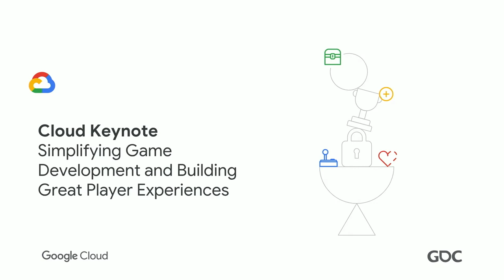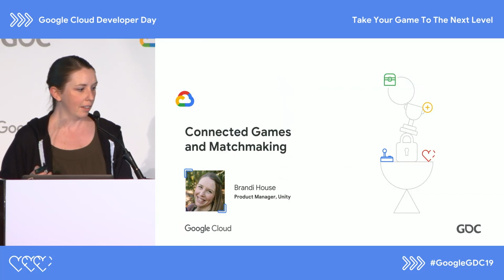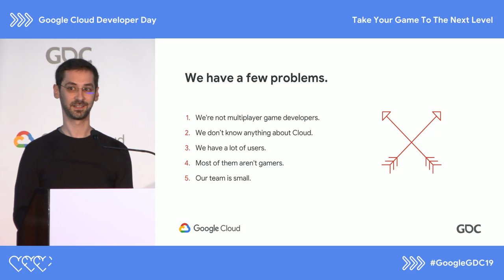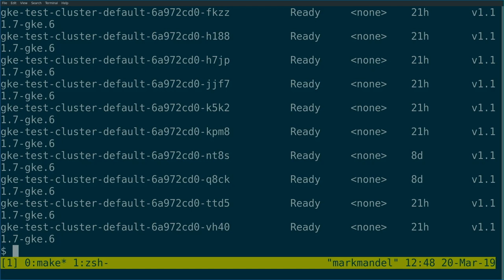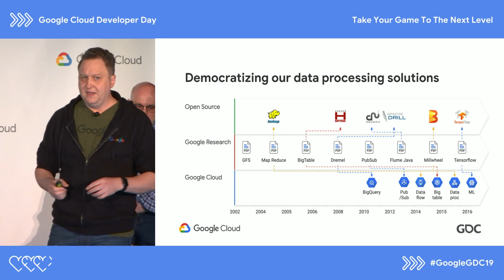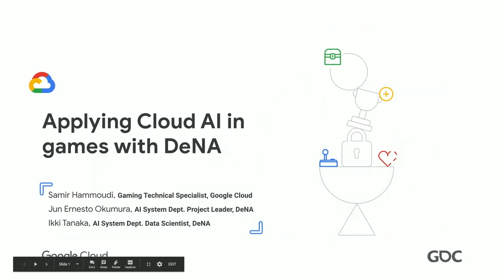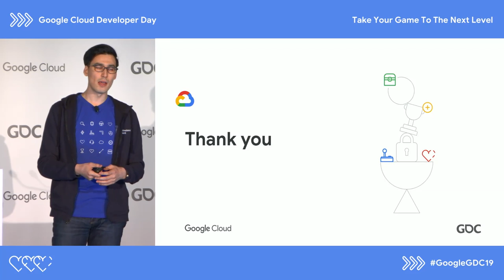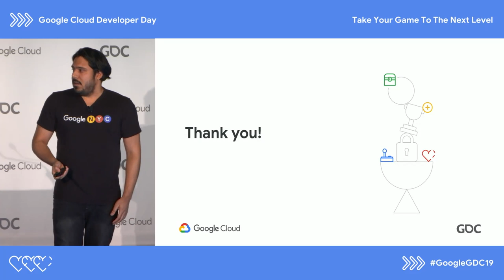Google Cloud Developer Day at GDC '19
Learn from Google Cloud experts and the world's leading gaming companies on how Cloud is empowering developers to build great games, connect with players, and scale their business.